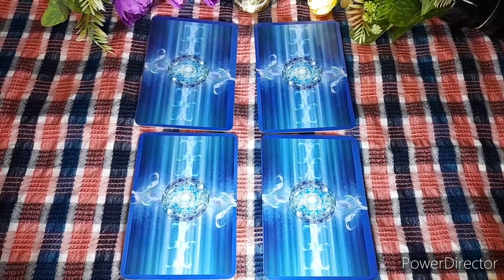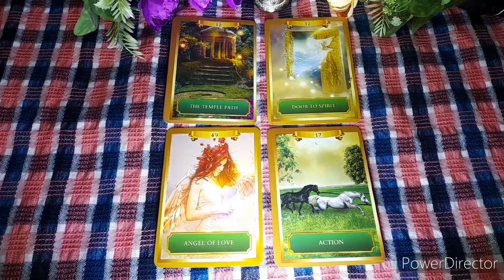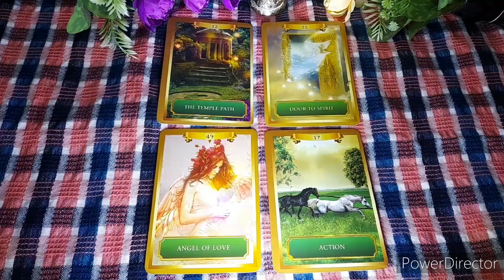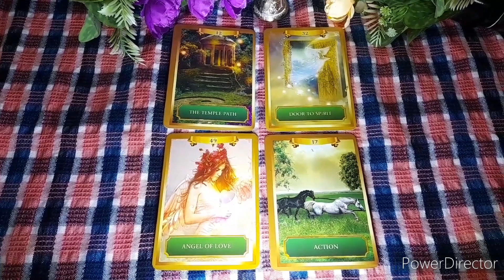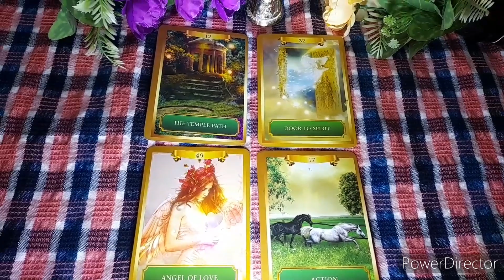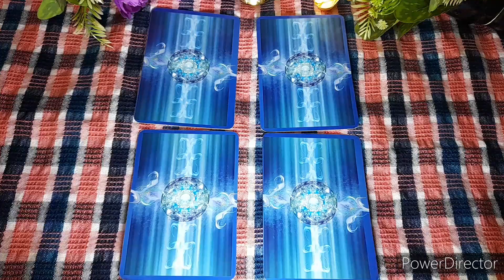UNIVERSE ൽ നിന്നുള്ള Blessings/BLESSINGS FROM THE UNIVERSE 🧚‍♀️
BLESSINGS FROM THE UNIVERSE 🧚‍♀️🧚‍♂️🤗